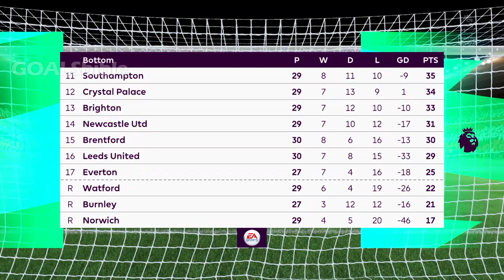FIFA 22 - Southampton vs Arsenal - PREDICTION & LINE-UPS - PREMIER LEAGUE FULL MATCH - Gameplay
Southampton vs Arsenal Preview: Southampton vs Arsenal 2022: Arteta Press Conference Reaction!

Arsenal Predicted Lineup: Ramsdale, Soares, Tierney, Gabriel, White, Xhaka, Partey, Ødegaard, Lacazette, Saka & Martinelli

Southampton possible starting lineup:

We say: Southampton 1-2 Arsenal @goalsbible